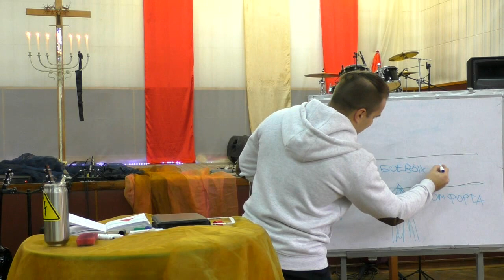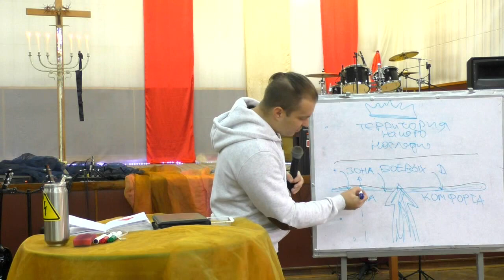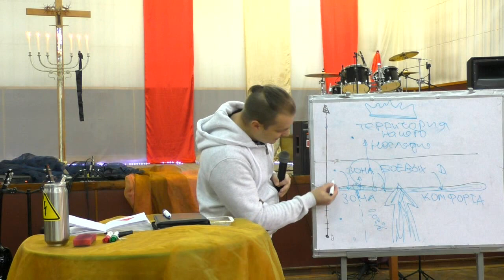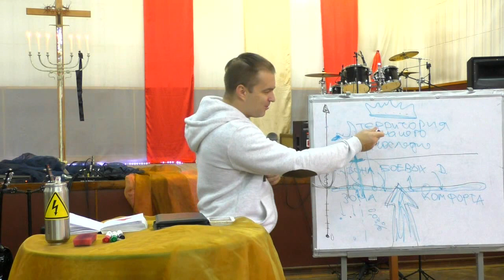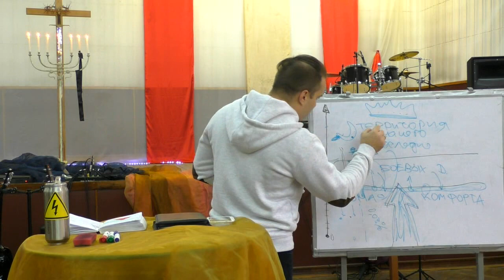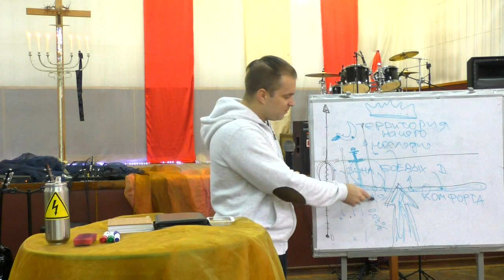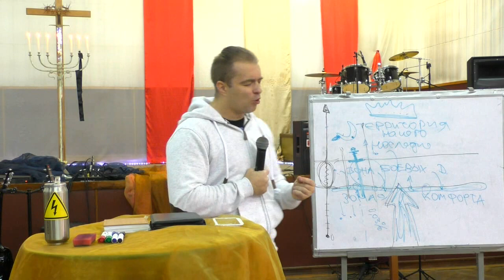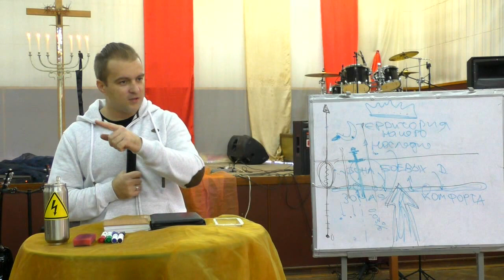Зона боевых действий